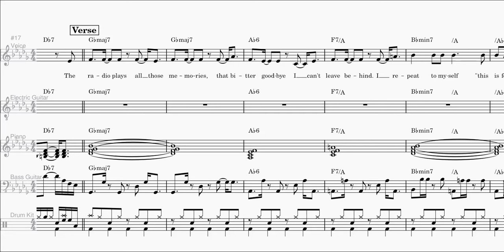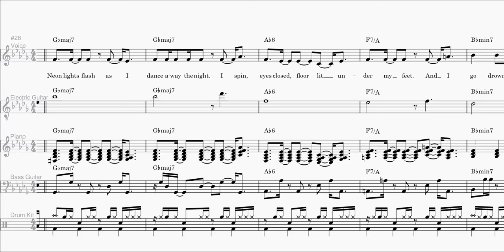Glazed Donut (original disco song)